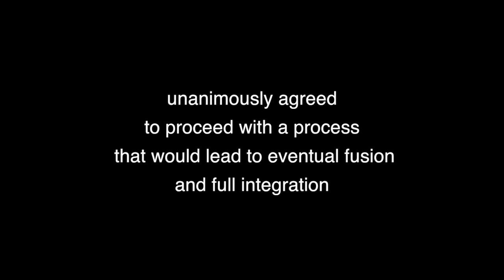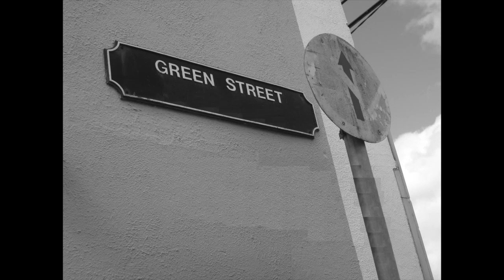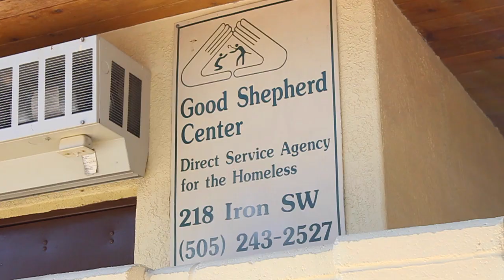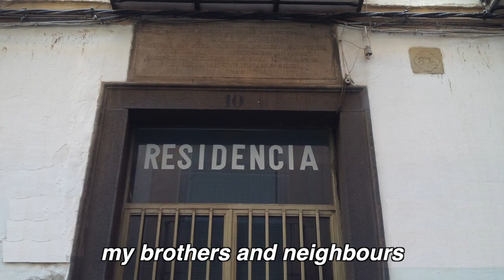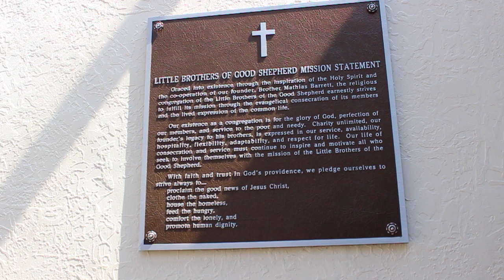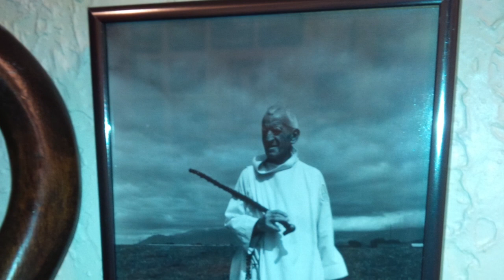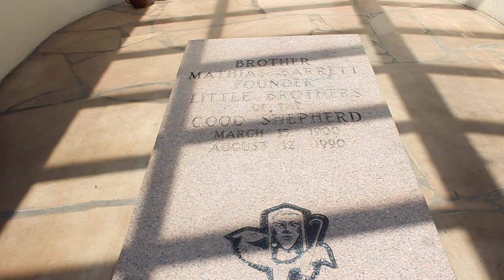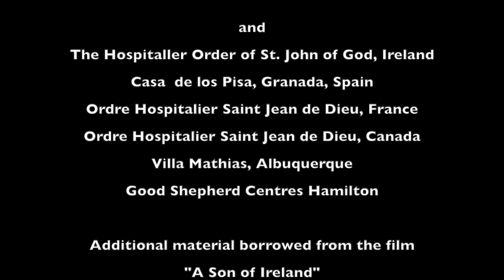a fusion of hospitality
The Brothers of the Good Shepherd fused with the Hospitaller Order of St. John of God on January 19th 2015 in Albuquerque New Mexico.  Produced by Aseeno Productions and the Little Brothers of the Good Shepherd.